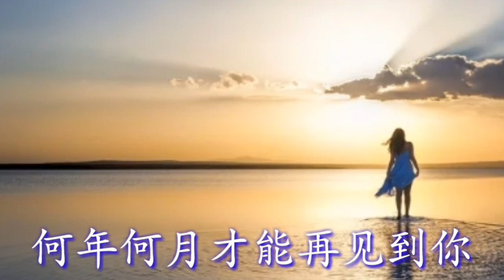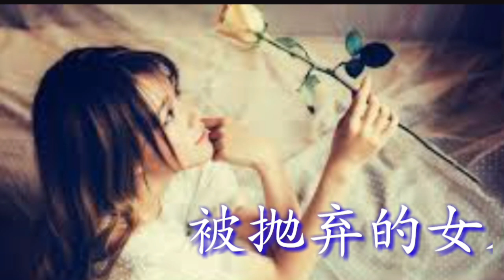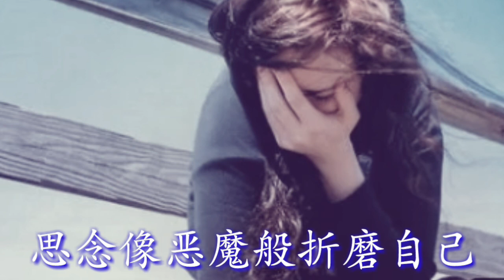《被抛弃的女人》 演唱:倪尔萍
《被抛弃的女人》
演唱:倪尔萍
作词:王学刚
作曲:倪尔萍
编曲:姜山

那年你抛弃我就再没回头
我整整煎熬了十六个年头
空荡的房间我为你独守
多少个夜晚我泪湿枕头

从未相信你真的说走就走
我才任性赌气没把你挽留
幸福的日子你说丢就丢
只因为她在你心里比我更温柔

想你盼你找不到你
寂寞的夜里我伤心哭泣
忘记不掉那些甜蜜回忆
思念像恶魔般折磨自己

爱你恨你忘记不掉你
我依然把你刻在心里
此情此爱只留给你
何年何月才能再见到你

如果今生等不到你
我愿在来世把这份爱延续